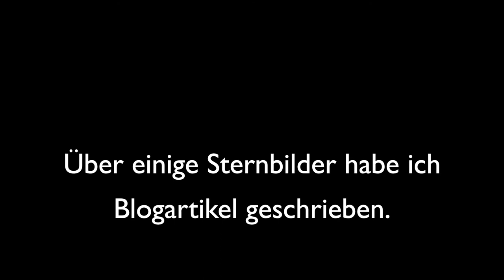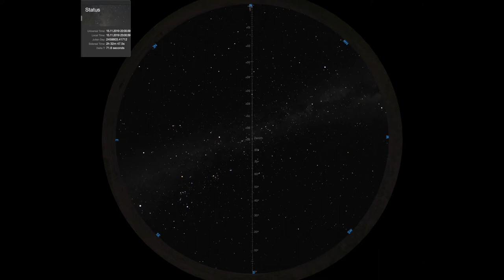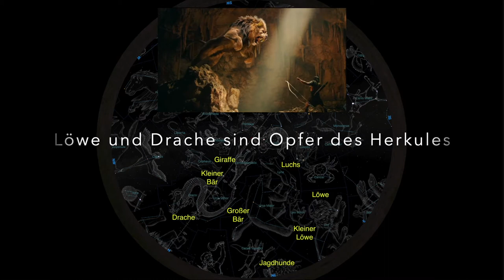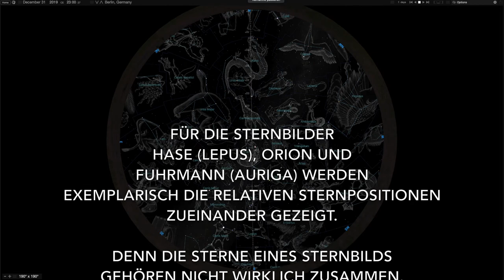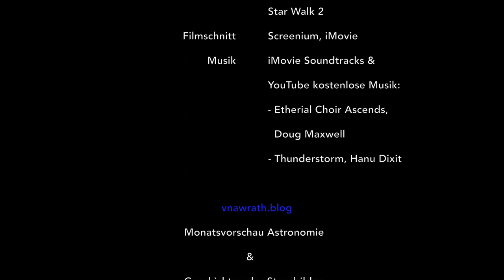Sternhimmel Dezember 2019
Begleitfilm zu meinem Blogartikel "Astronomie ohne Teleskop: Vorschau für Dezember 2019"